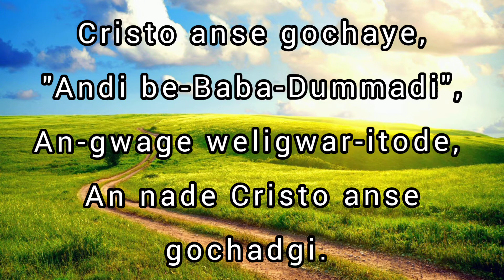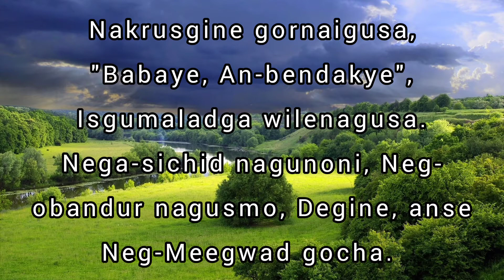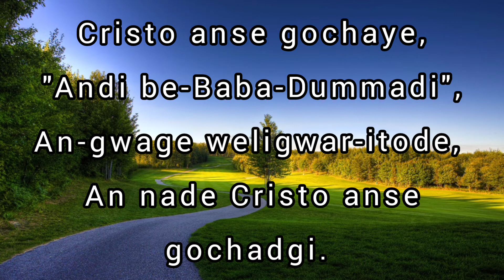Himno-Cristo Anse Gocha, (pista) iglesia Bautista de Playón chico